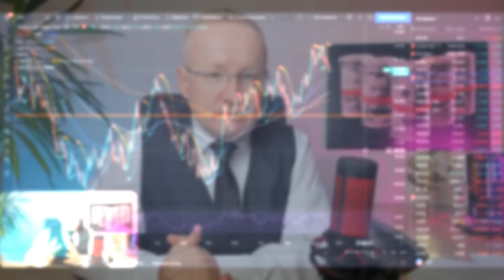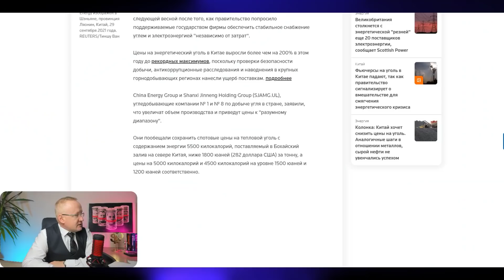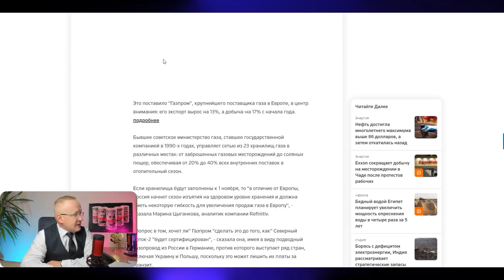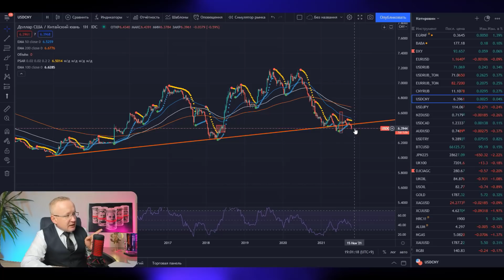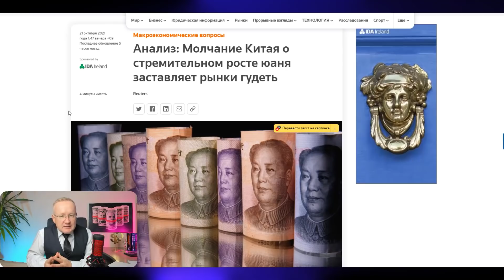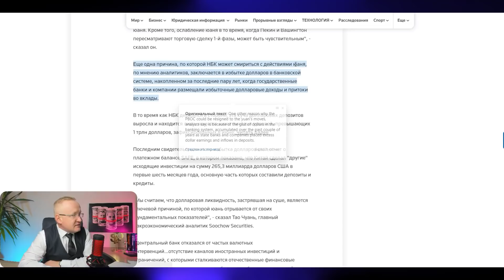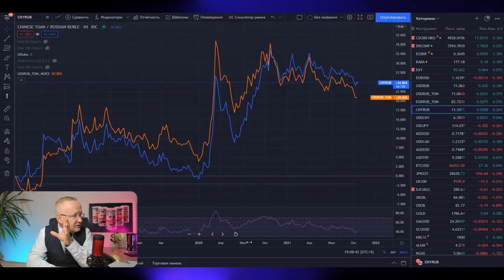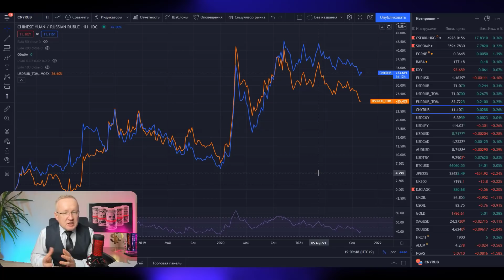Доллар США или Китайский Юань. Что лучше покупать?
Курс доллара на сегодня. Овал доллара. Рекордное падение курса доллара. Прогноз курса доллара. Курс доллара находится в диапазоне 72,60 – 70,40 рублей за американский доллар. Курс рубля на Московской бирже 71,00 рубля за доллар США, Курс Евро - 82,52 рублей. Прогноз курса доллара на канале “Про деньги и рынки” основан на фундаментальных, экономических и политических факторах, которые, в свою очередь, влияют на валютный рынок и фондовый рынок в том числе. Любые прогнозы валют такие как, прогноз курса доллара, прогноз курса рубля, прогноз курса Евро и прочих, являются частным мнением автора канала “Про деньги и рынки".
Основными факторами влияющие на курс доллара и курс рубля являются цены на нефть, геополитическая обстановка, санкции США против России, ситуация в области здравоохранения. Цены на нефть, в свою очередь реагируют на внешние факторы. Но главным из них является баланс спроса и предложения на сырую нефть. В последние месяцы в мире наблюдается постепенное восстановление спроса на сырую нефть, что приводит к росту цен на нефть. В этом смысле, прогноз цены на нефть строится на показателях спроса и предложения нефти. Для нормализации ситуации на рынке нефти и в целях формирования равновесной цены на нефть, крупнейшие производители нефти в мире объединились и создали объединение ОПЕК+ (ОПЕК плюс). Россия, Саудовская Аравия, Кувейт, Объединенные Арабские Эмираты и другие страны-нефтедобытчики подписали соглашение, в рамках которого страны обязуются сокращать добычу нефти в целях снижения уровня запасов нефти. На канале Про деньги и рынки - Курс доллара 2021 регулярно обсуждаем новости ОПЕК+, экономические новости, новости рынка нефти.